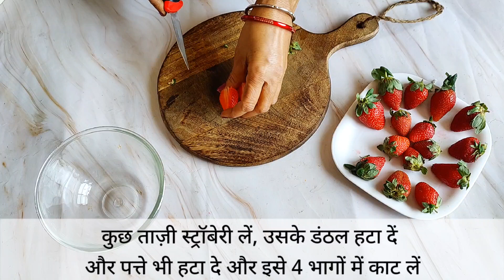Strawberry Juice | फ्रेश स्ट्राबेरी जूस बनाने की विधि | स्ट्रॉबेरी का रस | Refreshing Summer Drink